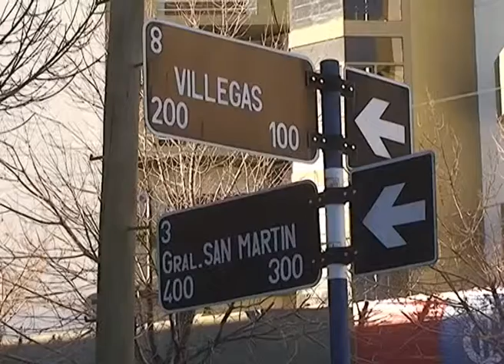TENTATIVA DE ROBO